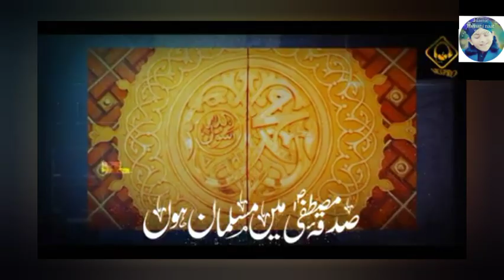Muhammad Hassan Raza Qadri New pictures of new kalaam ❤️ namaz